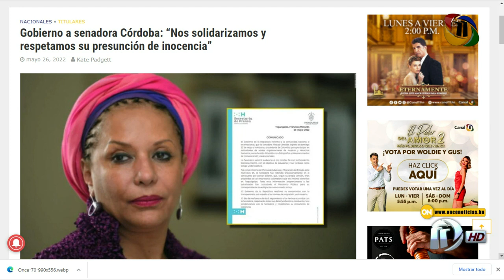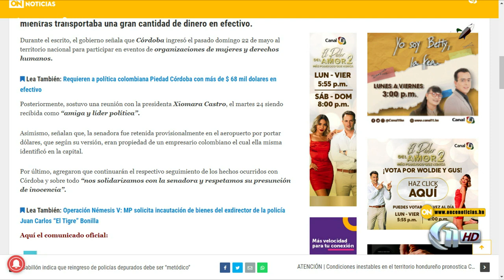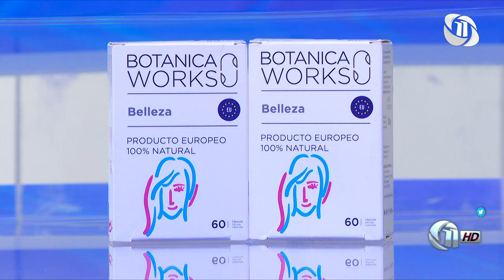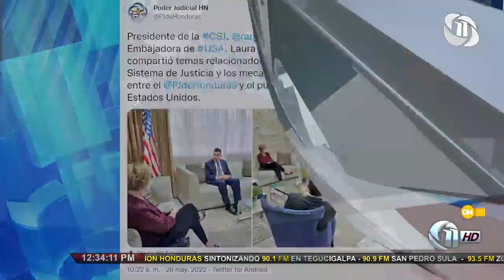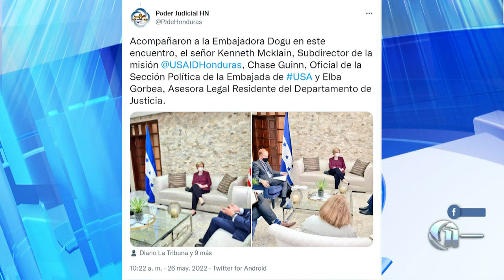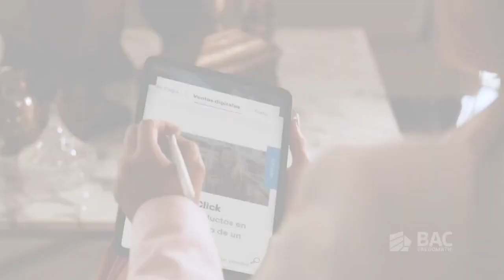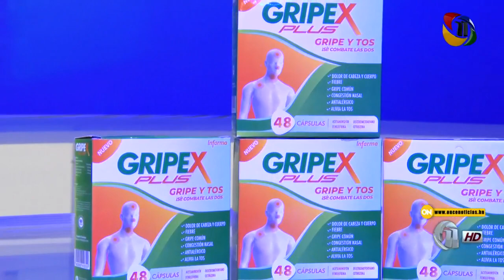Once Noticias Meridiano | Congreso Nacional pretende darle autonomía a la UFERCO